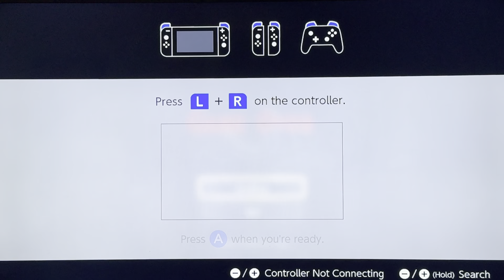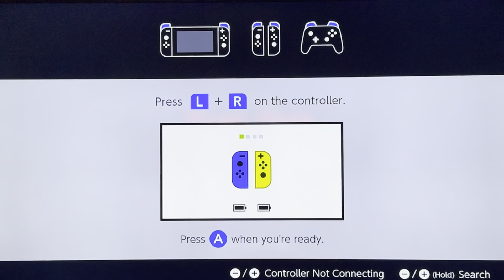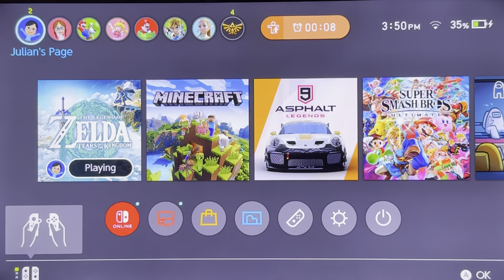Zelda TotK EP 5